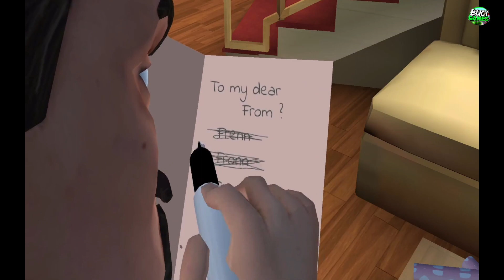Play as Nick and Troll Miss T Barbie Character House and Car in Scary Teacher 3D Game Update Android